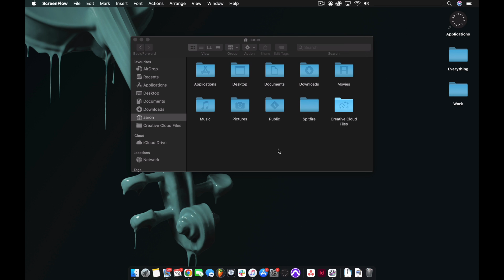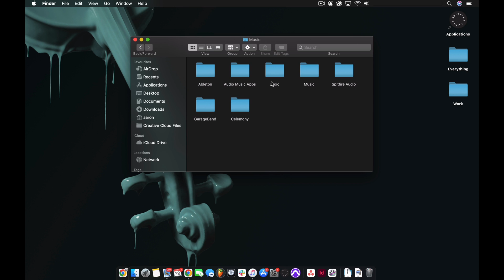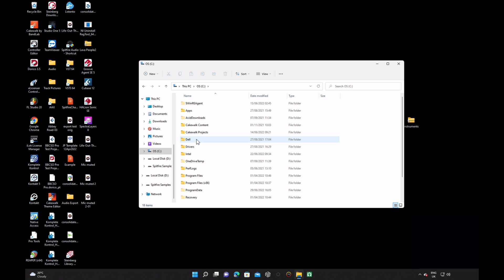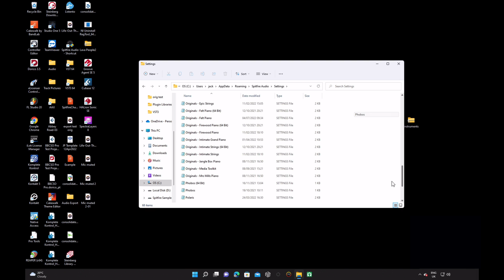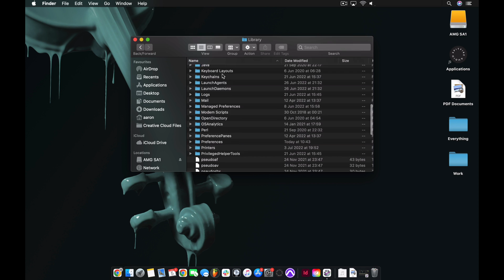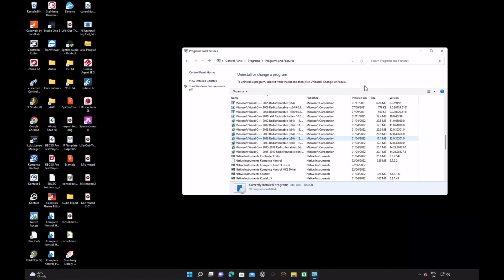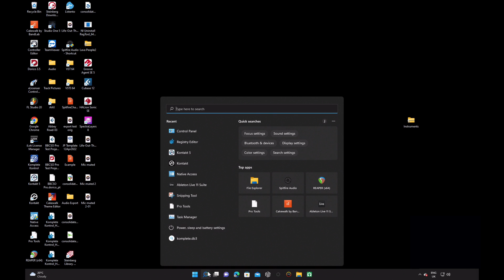How To Uninstall Spitfire Audio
This video demonstrates the process for uninstalling Spitfire Audio and SA Recordings libraries, and the Spitfire Audio Application.

We have a guide that lists all library install folder names that you can locate

0:00 Intro
0:30 How to uninstall a dedicated plug-in library on a Mac
2:54 How to uninstall a dedicated plug-in library on a Windows computer
4:30 How to uninstall a Kontakt library on a Mac
5:22 How to uninstall a Kontakt Library on a Windows Computer
6:05 How to uninstall the Spitfire Audio App on a Mac
6:45 How to uninstall the Spitfire Audio App on a Windows Machine
7:25 Outro